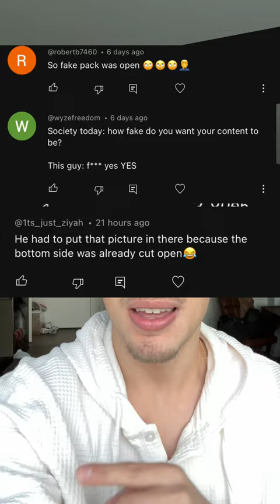Ice Cream Man Boosted Packs part 2